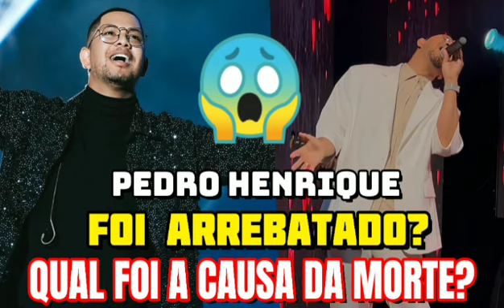ENFERMEIRA DESABAFA QUE O CANTOR PEDRO HENRIQUE FOI ARREBATADO 😲 EXPLICA QUE JOVENS EM 2024... 😢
Enfermeira e Vidente desabafa sobre morte do cantor Pedro Henrique.
Enfermeira desabafa que o Cantor Pedro Henrique foi arrebatado.
O Cantor Pedro Henrique estava cantando em um culto de agradecimento a Deus e do nada caiu para trás sem vida.
Na certidão de óbito,  a causa da morte é Natural.
Está causa natural é sem explicação para a vidente e enfermeira.
Segundo a enfermeira, o arrebatamento do Cantor Pedro Henrique não é o arrebatamento que a bíblia diz, que o corpo é levado, porém é um arrebatamento de alma.
O cantor estava preparado naquele momento e foi arrebatado de uma forma linda, cantando.